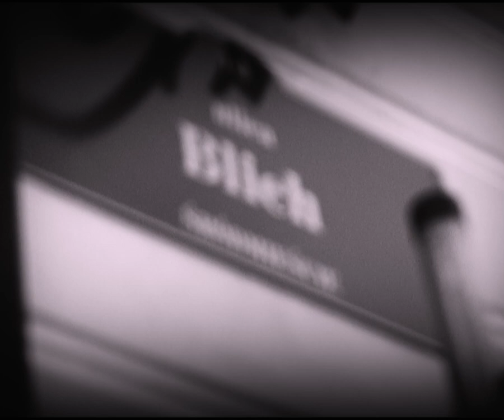Arek Zawiliński Moje buty już tam są ( official video )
Arek Zawiliński
Moje buty już tam są
wydawnictwo: Dalmafon

strona artysty: arekzawilinski.pl
słowa i muzyka: Arkadiusz Zawiliński

wykonanie:
Arek Zawiliński – głos, gitara
Roman Ziobro – kontrabas
Maks Ziobro – perkusja
Michał Lamża - piano

wystąpili:
Robert Naczas
Paweł Fiejdasz
Ksawery Fiejdasz

zdjęcia:
Paweł Fiejdasz
Monika Fiejdasz

scenariusz | reżyseria | montaż:
Paweł Fiejdasz

produkcja:
inszymokiem
2022